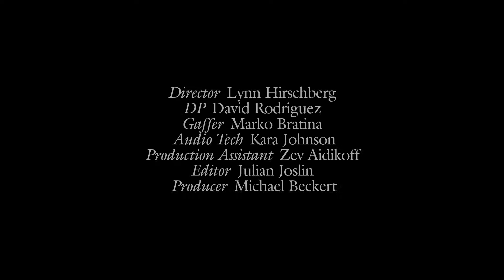Lily Gladstone on Working With Leonardo DiCaprio & Robert DeNiro | W Magazine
W cover star Lily Gladstone sits down with Lynn Hirschberg to discuss her breakout performance in ‘Killers of the Flower Moon,’ her favorite Halloween costume, early boy band crush, and how Leonardo DiCaprio humanized himself for the role of Ernest Burkhart.